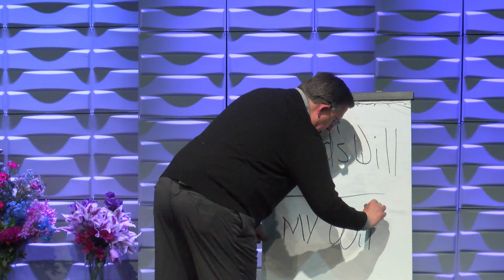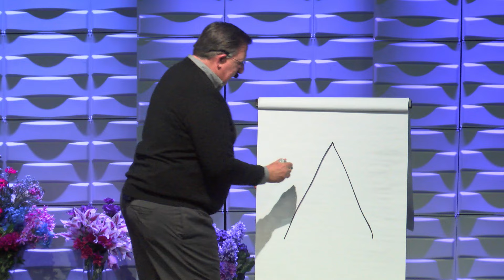"God's Will" with Rev. Richard Rogers (3.20.2024)